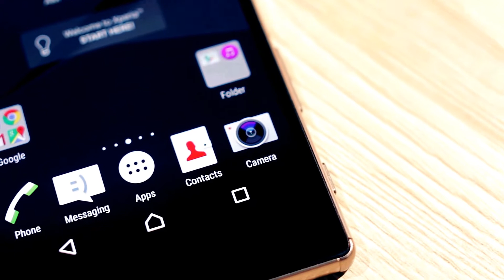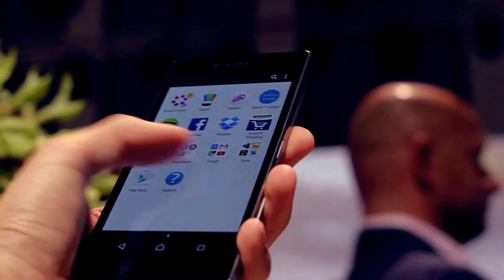Sony Xperia Z5 Premium Quick Look 2016 knew